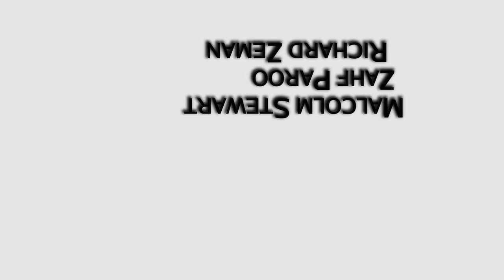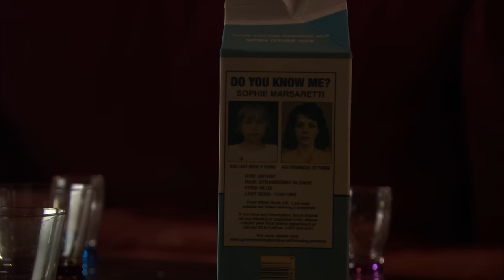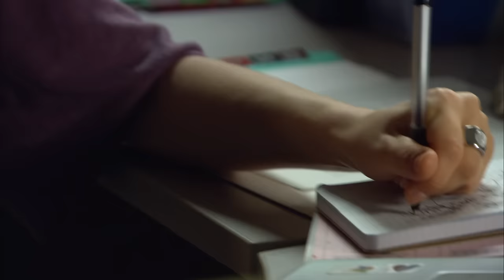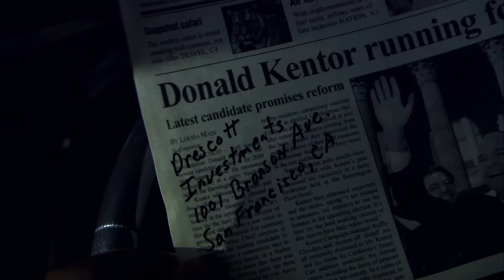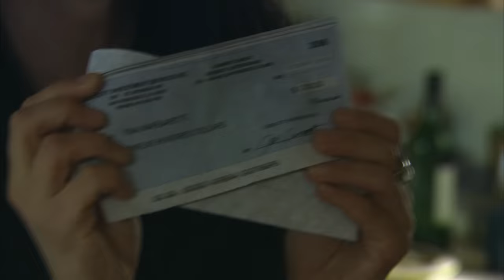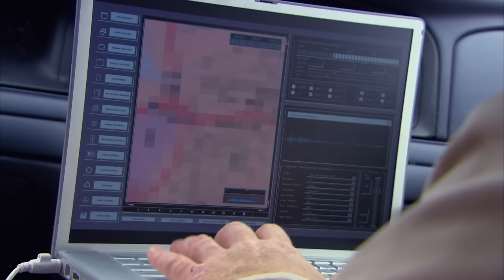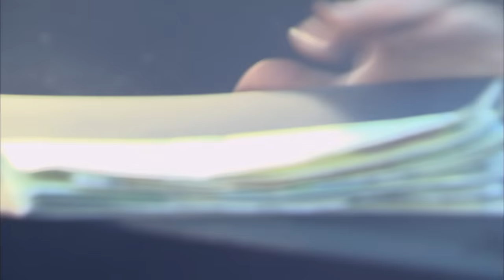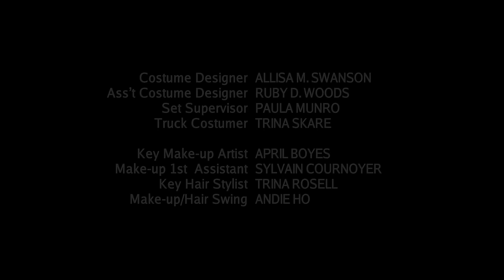Do You Know Me? | Official Full Movie | 2009 | Thriller, Mystery | Lifetime Movie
When recent college graduate Ellie Carter discovers her real identity is that of a girl gone missing twenty years before, she doubts everything she thought was real. Putting the pieces of her life together proves dangerous when she’s stalked by someone determined her past is never brought to light.

Starring
Rachelle Lefevre
Jeremy London
Ted Whittall
Lynda Boyd
Dean Wray
Adrien Dorval
Malcolm Stewart

2009
Premiered on Lifetime

Directed by Penelope Buitenhuis